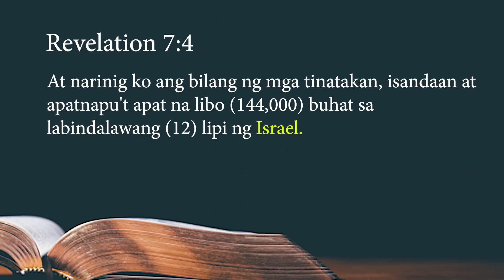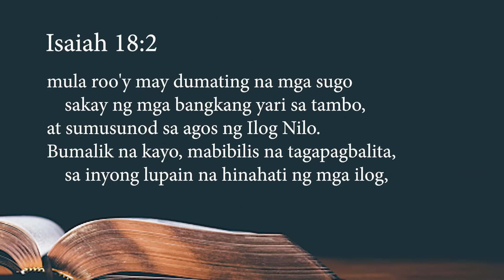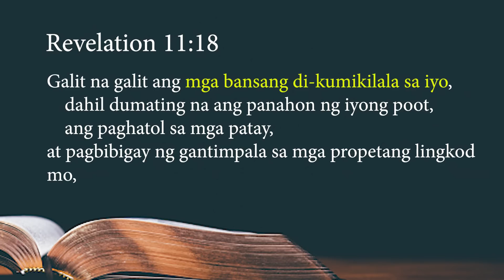NABANGGIT BA SA BIBLIYA ANG AMERIKA?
May sinabi ba ang bibliya patungkol sa bansang Amerika?